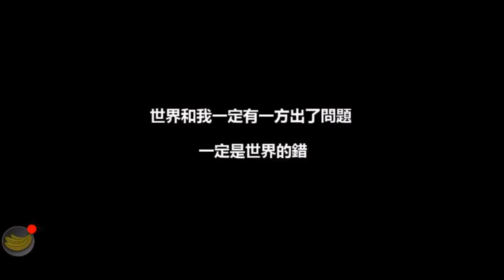[ 造物法則 ] : 沒進展...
[ 造物法則 ]

[遊戲簡介]

「當全校都變成了喪屍，我卻撿到一隻蘿莉!? 」
同名S級漫畫改編！一部可以玩的漫畫！
與雙重型態的她，一起展開人類的最終反擊！

【遊戲特色】
咳咳…這是甚麼神展開劇情！純正漫畫式劇情帶入，一邊打關卡、一邊看漫畫，跟男主角「夜北」一起傳承歷史偉人的力量去拯救蘿莉……哦不，拯救世界吧！

★動態換裝 與潘朵拉親密互動
「確…確定要在這邊換衣服嗎？」點開女主角「潘朵拉」的衣櫃，就能體驗「動態換裝」的魅力囉！遊戲中不僅有大量的精美服裝，還可以與潘朵拉親密互動呢!據說…每一次點選都會有不同的反應喔！

★全角色日語配音 「喜多村英梨」聲優演出
「請你一定要成為我的主人喔！」全角色日語配音，讓雙耳沉浸在聲優的嬌柔聲線中吧！在多部動漫配音中，都具有出色表現，以音無小夜（血戰）、美樹沙耶香（魔法少女小圓）為代表作的實力派聲優「喜多村英梨」也加入此次的聲優演出喔！

★相遇、蒐集、觸發角色好感度事件
隨著劇情主線發展，主角也將與各式各樣的角色相遇，外表甜美但內心腹黑的變異少女、活潑呆毛的御妹、出手狠辣的鬼畜御姐等個性角色一一登場，還可以透過好感度系統，觸發角色專屬的好感度事件喔！

★100%手繪戰鬥特效 掌機級的遊戲體驗
完全手繪技能效果，「震屏、擊退、擊飛」打造掌機級的遊戲體驗，還有「隨機地牢、換裝系統、無盡之路」等多元玩法，帶上蘿莉一起去冒險吧！

【遊戲背景】
世界政府693年，人類可以借助歷史偉人的力量，傳承「不科學」的超能力，百獸之王達爾文、磁暴魔王特斯拉……這種力量稱之為「載體」，人類向神的領域邁出一大步！而這也引來了「至高意志」的不滿，決定展開人類的最終毀滅計畫！

你將化身可控制「載體」的異能者，面對一大波變異的喪魂者來襲，又遇上正在尋找「載體」的雙重型態少女—潘朵拉，你該如何應對，才能避免至高意志的破壞，展開人類的最終反擊！

以上來源: Google play store

[番茄汁OS!!]

我覺得一開始挺莫名的www
後來去看了漫畫
其實
它的劇情真的還不賴
但大概是為了遊戲關卡
劇情有刪減

OuO